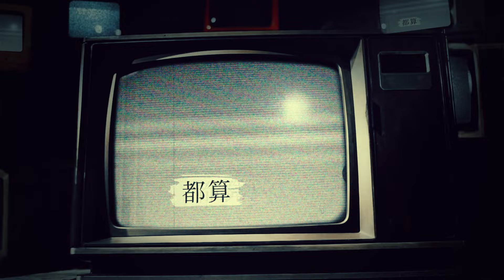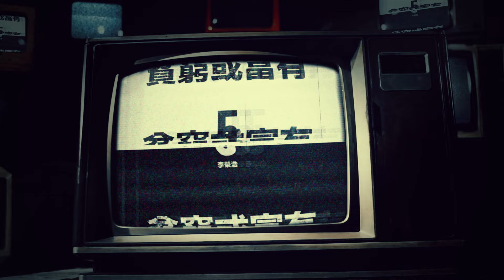李榮浩 Ronghao Li - 貧窮或富有 Poverty or Wealth (華納官方歌詞版 Official Lyric Video)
活著 就是為了感受　也不要忘了勇敢
可以看起來不偉大　卻要善良
用時間給的挫敗　累積成最坦然的自我
用最自由的心靈面對生活
只有自己能決定自己的樣子
厭世代裡最坦然真我的歌曲

李榮浩〔第5張創作專輯-全新復古概念系列〕
◎第三部曲：坦然直白知足推薦《貧窮或富有》

10.17 全專輯正式發行
《貧窮或富有》是一首清爽卻不失真摯坦然的新曲《貧窮或富有》，由李榮浩詞曲創作，在歌曲中以木吉他、電吉他信手拈來的坦然自在，與荒井老師的打擊樂搭配出獨一無二聽來舒服清爽的李式樂曲。從18歲寫出第一首歌然後順利賣掉，到今天，15年了，無論幕前還是幕後，李榮浩始終如一保有自我的音樂風格，偶爾在社群平台無預警釋出練習吉他片段的李榮浩，影片時常受到歌迷樂迷廣大迴響和關注，而李榮浩精湛的吉他技法絕非一日成就，從小自學吉他的熱愛到廢寢忘食放棄學業，加上師承低音提琴演奏家尹富源教授的深厚音樂底子，聽『唱作大神』李榮浩彈吉他絕對是一件享受的事，在新歌《貧窮或富有》裡，也可以讓人感受到這股為燥熱夏末秋初帶來的清新涼意，原來是一幀用時間化成最美麗動人的風景。

李榮浩曾說：「歌和生活是一個道理，是什麼樣就是什麼樣。」從李榮浩的創作裡，總是可以拋出一個讓群眾思考的話題，緊緊地貼著我們的人生，他不談偉大也不往深奧裡磕絆，一如歌詞寫的『可以看起來不偉大 卻要善良』，也讓一直往前走的我們，別忘了回頭看看那個自己，你快樂了嗎？知足了嗎？西方諺語說過：「人生的快樂有兩種，一是取得你所要的，二是享受你所有的。」聽李榮浩的新歌《貧窮或富有》，在這個厭世代裡找回那個坦然自在的自我，用最自由的心靈面對生活，只有自己，才能決定自己的樣子。
● 貧窮或富有

曲：李榮浩 / 詞：李榮浩

聊生活方式
聊各種日子
還有麵包可以吃

別人的想法只是個想法
有好有壞 又笨又傻

都是這麼想 這麼想 這麼想
要嘗過時間給過的挫敗
才能夠變得坦然

可以微笑著自彈自唱
保持勇敢
也許有一天能遇上幾個能說話的伴
貧窮的
富有的
都算

製作人Producer：李榮浩Ronghao Li
編曲Arrangement：李榮浩Ronghao Li
吉他Guitars：李榮浩Ronghao Li
貝斯Bass：李榮浩Ronghao Li
鼓Drums：荒井十一Arai Soichiro
錄音師Recording Engineer：李榮浩Ronghao Li
混音師Mixing Engineer：李榮浩Ronghao Li
錄音室Recording Studio：北京一樣音樂錄音室Beijing Young Music Studio
混音室Mixing Studio：北京一樣音樂錄音室Beijing Young Music Studio
母帶後期製作人Mastering Producer：李榮浩Ronghao Li
母帶後期處理工程師Mastering Engineer：周天澈TC Z.
母帶後期處理錄音室Mastering Studio：TC Faders